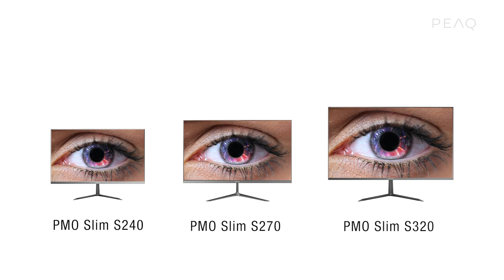Monitor PEAQ PMO S270-IFC 27 FHD IPS 5ms